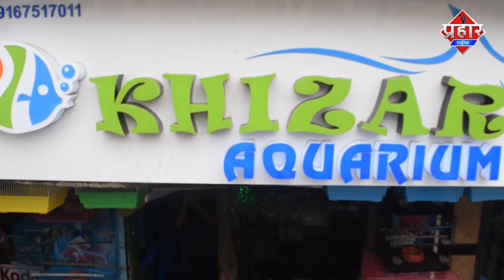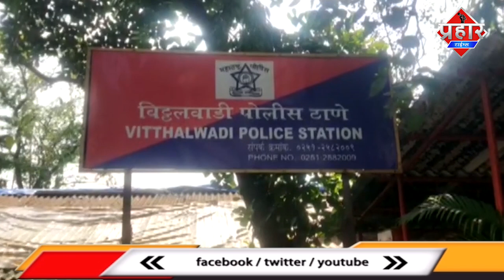पुलिस ने चोरों कि प्लान किया चौपट तो चोरों ने किया पुलिस पे हमला ||Aapka Prahar Times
पुलिस ने चोरों कि प्लान किया चौपट तो चोरों ने किया पुलिस पे हमला